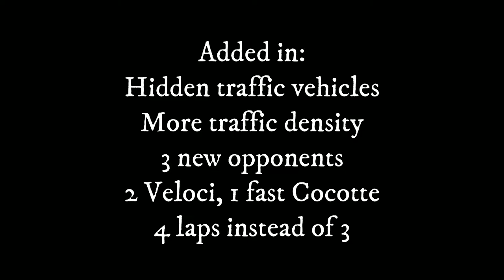Midnight Club 2 / Bullet Train II Tokyo Circuit modified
I modified the .rac file to achieve these results.. interesting to know that 12 overall opponents (incl. you) can be added into offline races. I'm aware mods for this game have achieved this and its nothing special, but its my first attempt at adding new opponents.